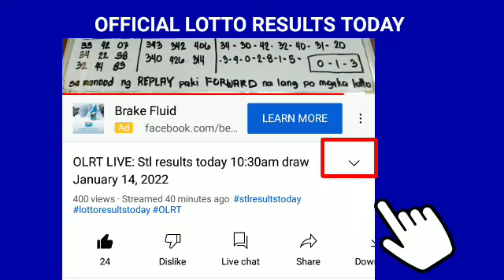Stl Bulacan results today March 7, 2022 1ST DRAW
Stl Bulacan results today March 7, 2022 1ST DRAW pcso lotto stl results today

Games results:
Bulacan